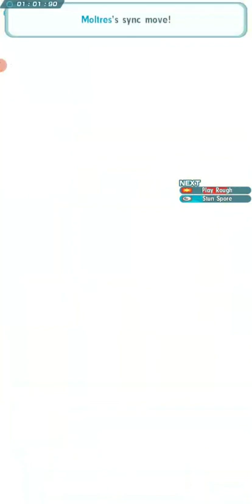Damage Challenge Bede (Fire 1) : 1M NC Leaf + BP Barry + SS Morty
gear in vid